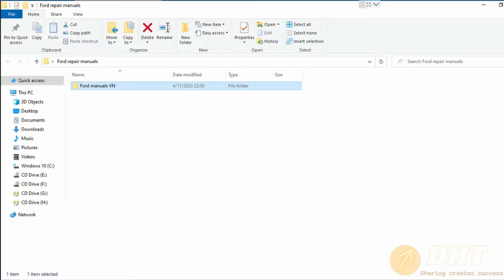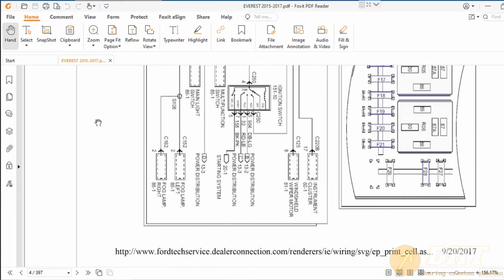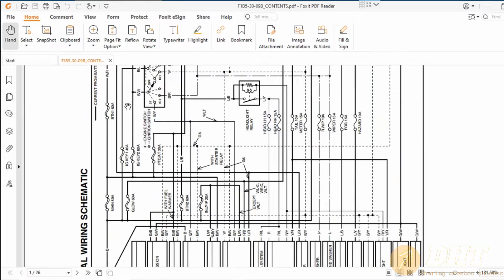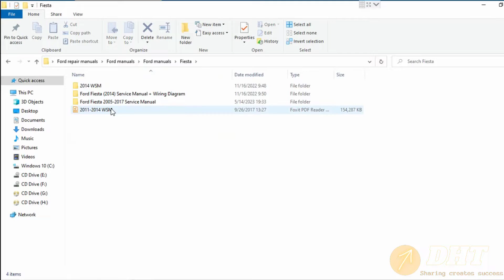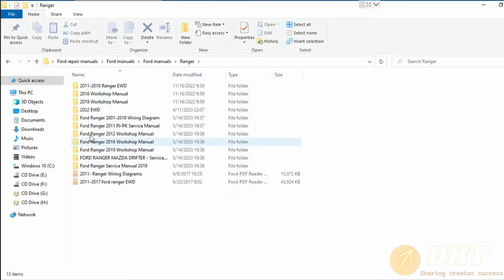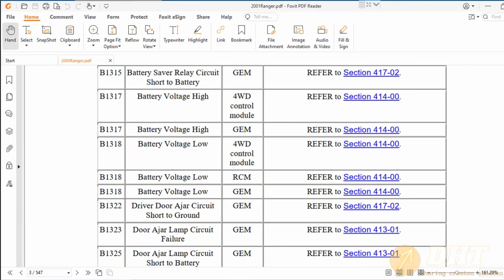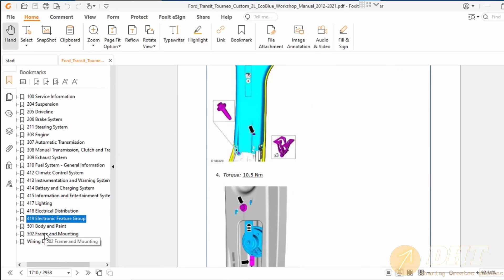Ford 2001-2022 Manual Collection | dhtauto.com